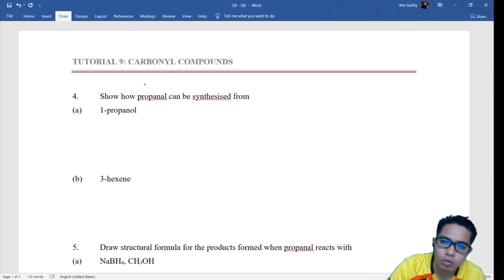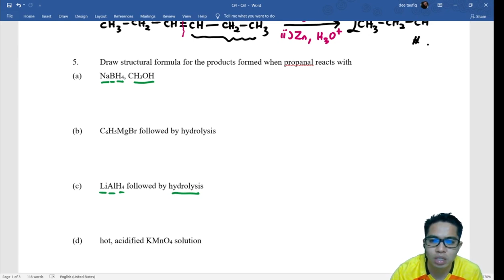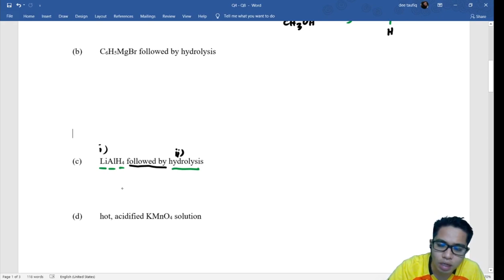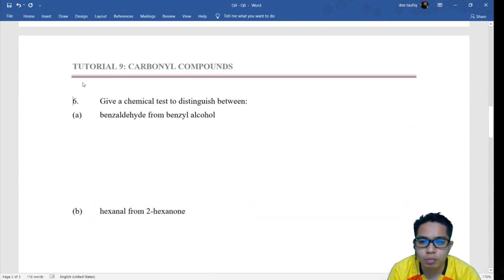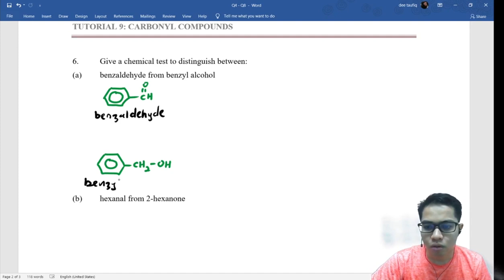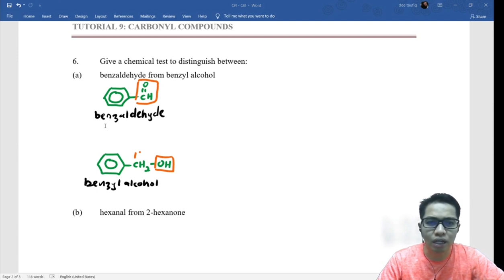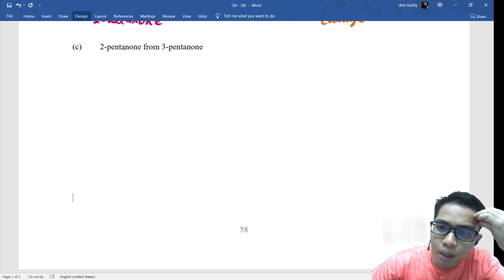Tutorial : Carbonyl Q4 - Q8